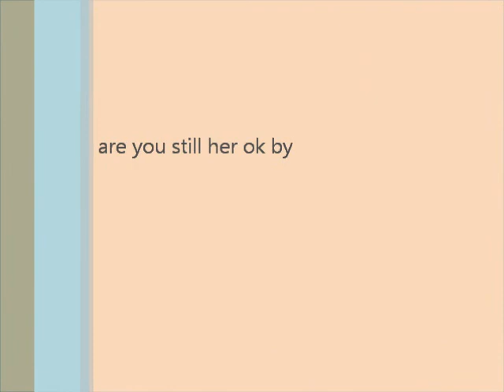beast day ever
awsome song at the end